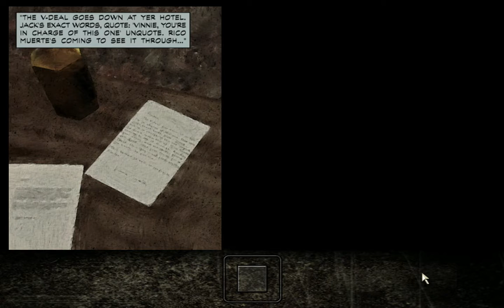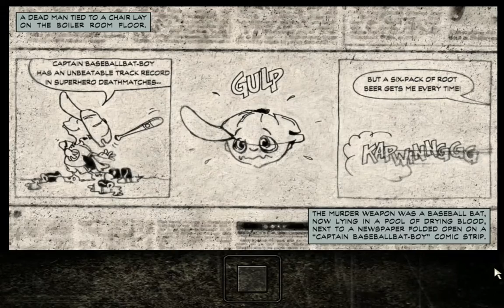Max Payne (2)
Edited Playthru of Max Payne on Fugitive difficulty.